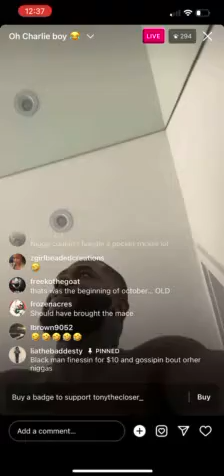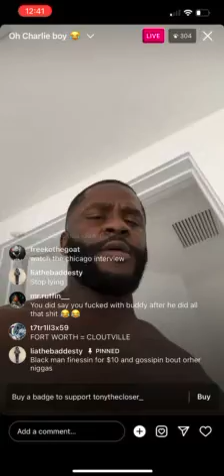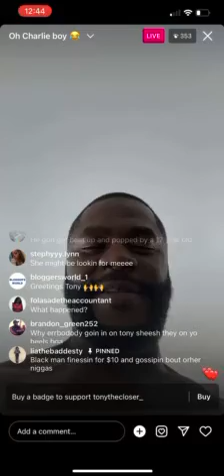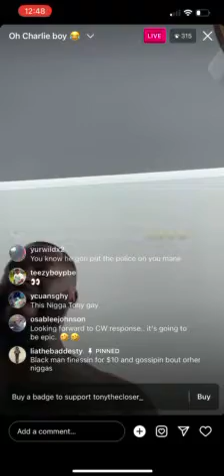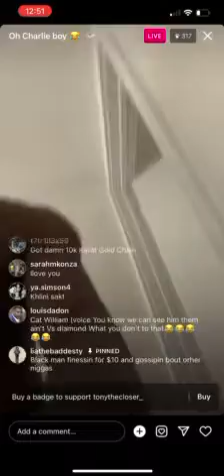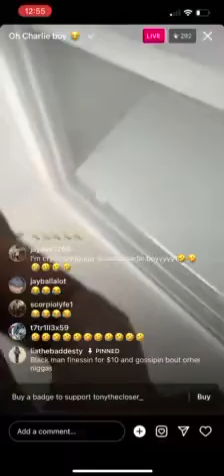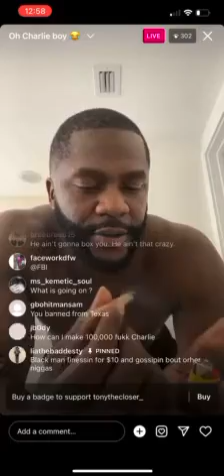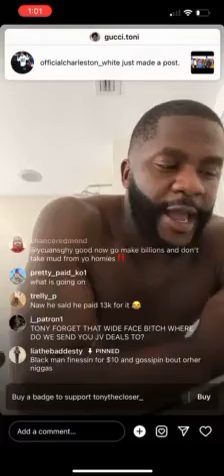Tony the closer Charleston White arguing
Tony The Closer Charleston White Arguing Tasha K